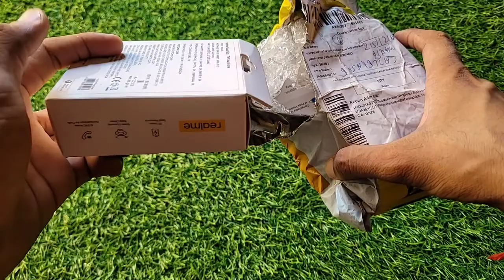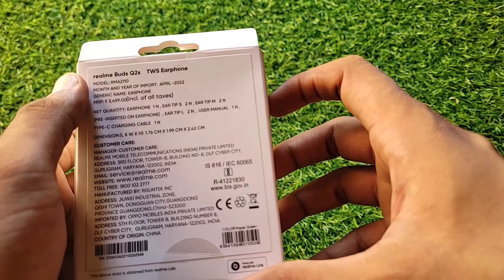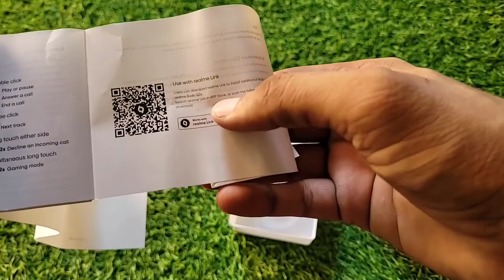Realme Buds Q2s Unboxing & Quick Review, Best tws 🔥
Dosto es video me maine realme ke ak Best tws earbuds ki unboxing ki hai